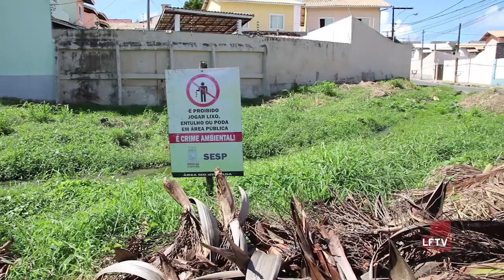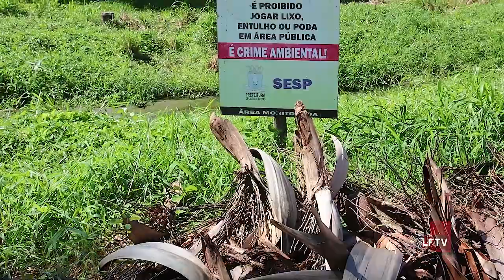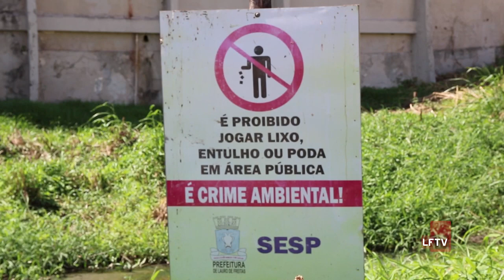Nova Secretária da SESP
Recebemos a nova secretária da SESP em nosso estúdio e batemos um papo interessante. Além de comentar sua trajetória política em Lauro de Freitas, Lindaura Frrancisco comentou seu plano de gestão à frente da pasta.